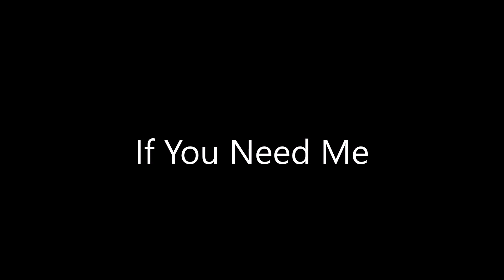Berend Van Terschelling - If You Need Me